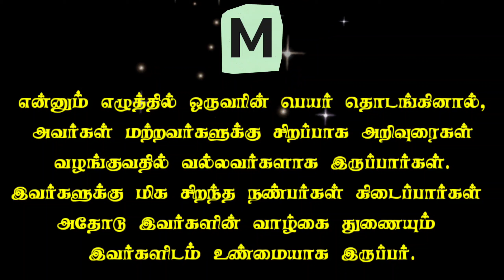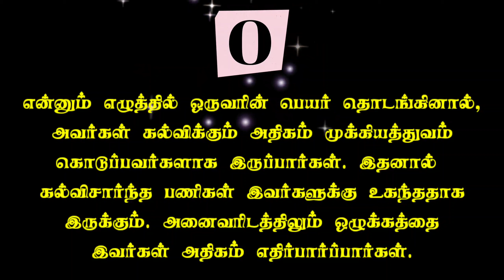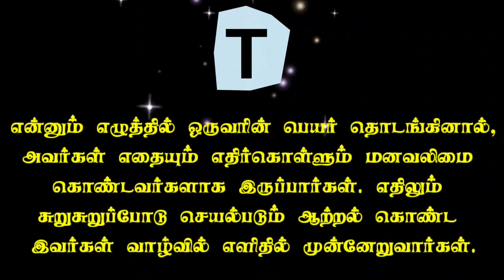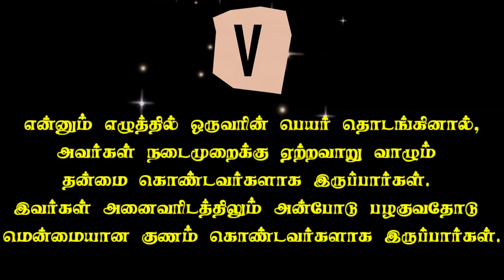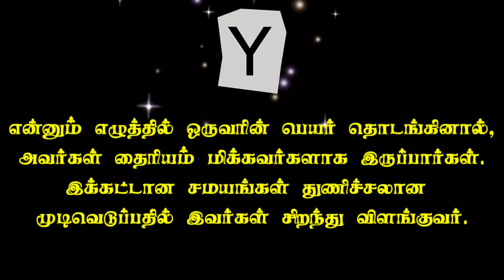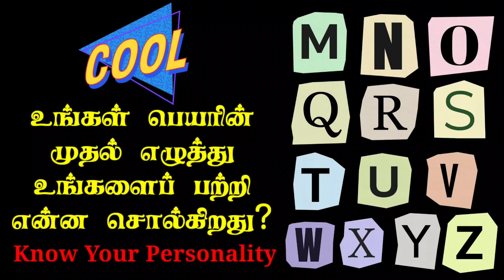What Is The First Letter Of Your Name | Tamil | Part 02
Psychological Counselor